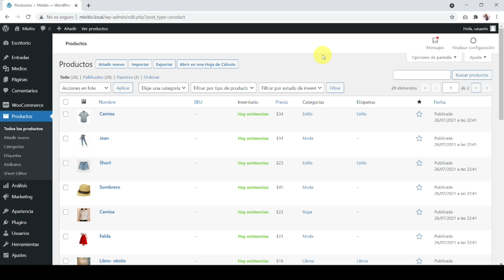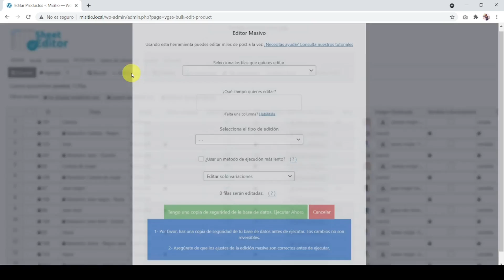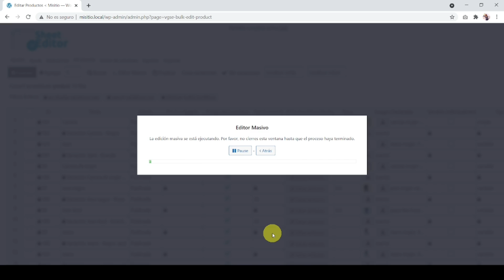WooCommerce – Borrar Todas las Variaciones Rápidamente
En este tutorial te mostraremos cómo borrar todas las variaciones de productos WooCommerce rápidamente.

Esto es útil cuando creas por error productos variables que deberían ser productos simples. Y el problema esque en WooCommerce normal no puedes borrar las variaciones de producto masivamente, solo puedes eliminar una por una y si tienes miles de ellas hacer esto te llevara mucho tiempo.

Sin embargo, usando el Editor Masivo de Productos WooCommerce podrás.

- Eliminar las variaciones de productos rápidamente.

- Buscar las variaciones que quieres borrar, ya sea por palabra, clave, categoría, atributo, etc.

- Hacer búsquedas y cambios masivos en unos minutos.